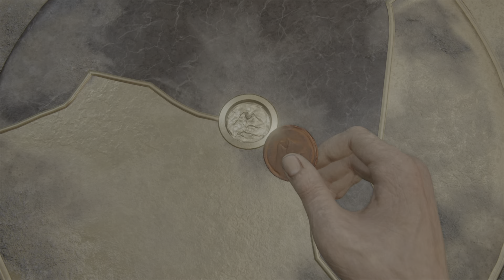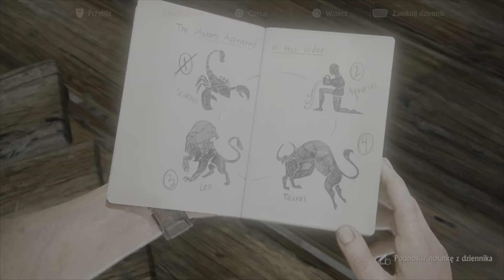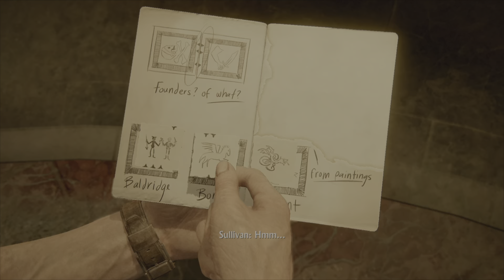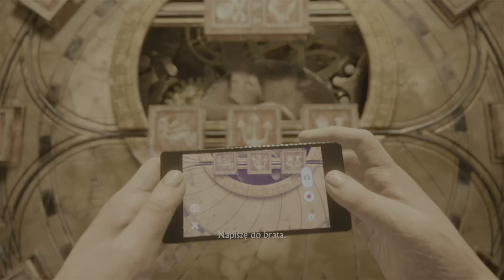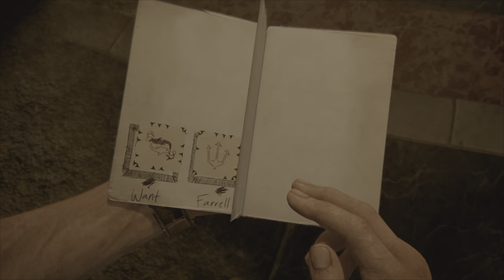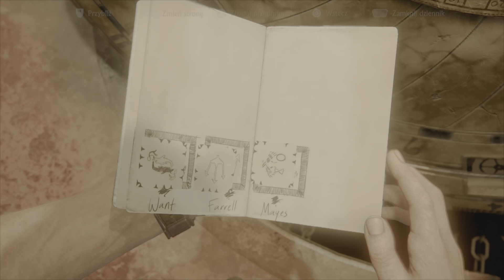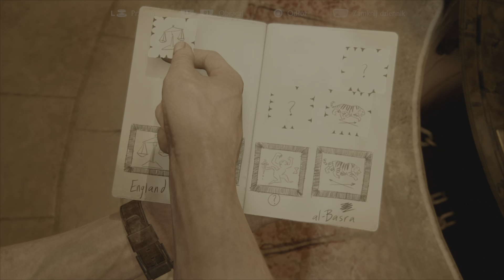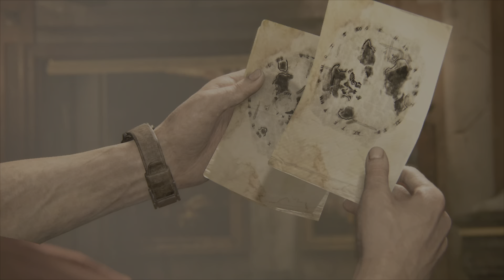Zagrajmy w Uncharted Kolekcja Dziedzictwo Złodziei PL odcinek #8 -Ucieczka z wieży [PS5 120 FPS UHD]